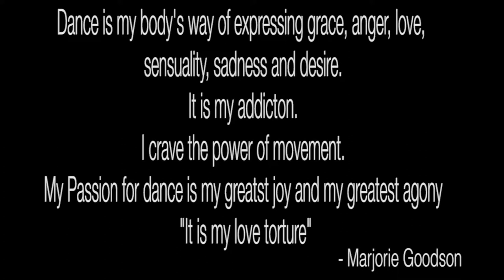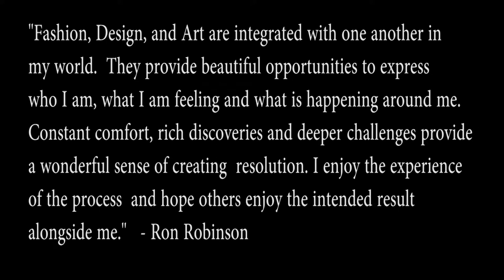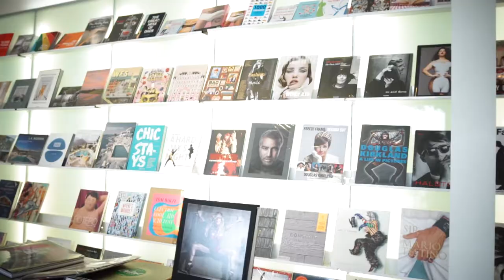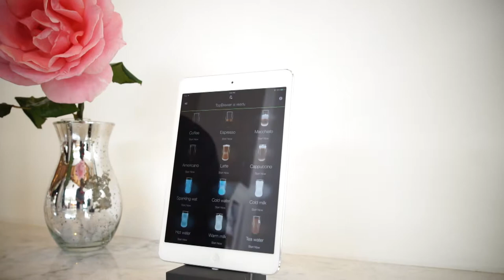Dance/ Fashion ... MG style! | Marjorie Goodson Dance Artist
Credits:
Dance video;
Ariana Grande
Title: Into you

Fashion Video;
Kaskade
Title: I Remember